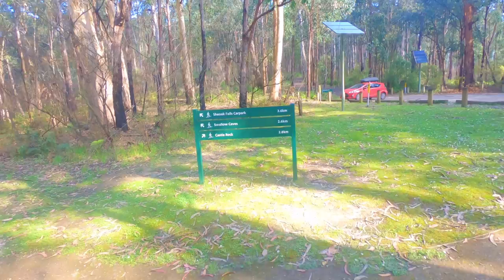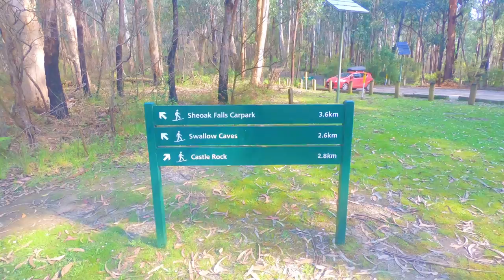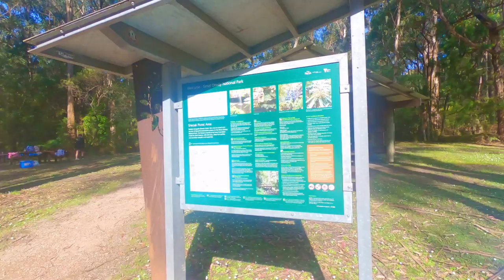Things to Do in Lorne - Sheoak Picnic Area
Looking for wonderful things to do in Lorne, Victoria? Try the Sheoaks Picnic Area for a relaxing day close to nature.

The Sheoak Picnic Area is only about a 10-minute drive from Lorne Victoria, which is situated along the famous Great Ocean Road. The Sheoak Picnic Area is one of the main attractions near Lorne because it is the starting point for quite a few nature walks and waterfall walks. Including Sheoak Falls, Upper Kalimna Falls, Lower Kalimna Falls, Henderson Falls, Won Wondah Falls, and Swallow Caves.

There are loads of free electric barbecues at Sheoak Picnic Area, as well as clean maintained toilets. This is actually a great stop off on your trip along the Great Ocean Road, especially if you plan to stop near Lorne overnight.

GoPro HERO7 Black
No Gimbal, No external microphone !!!